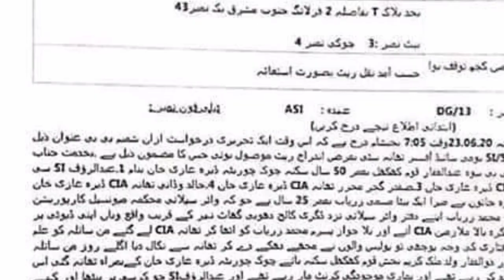Ladi Gang in DG Khan | Letest update Ladi Gang | Chakrani Gang | Khudi Chakrani Gang